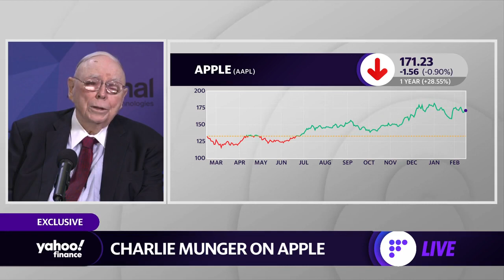Exclusive: Charlie Munger: Apple is one of the strongest companies in the world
Charlie Munger, Chairman of the Daily Journal and Vice Chairman of Berkshire Hathaway, sat down with Yahoo Finance Editor-In-Chief Andy Serwer to discuss Berkshire's investments in Activision Blizzard and Apple.